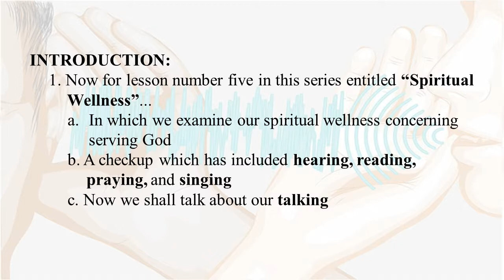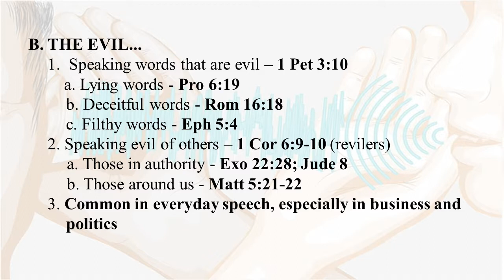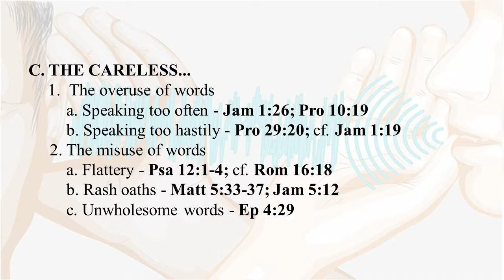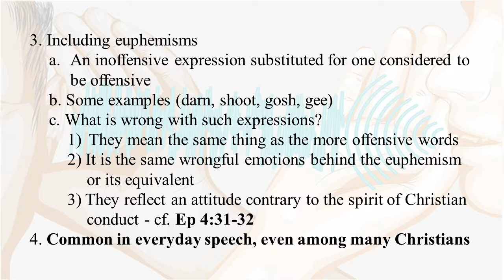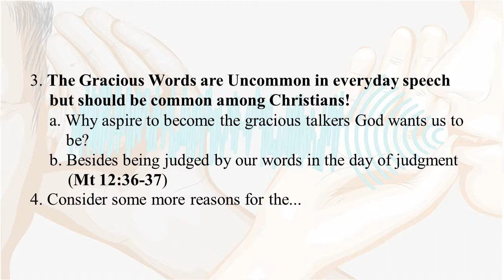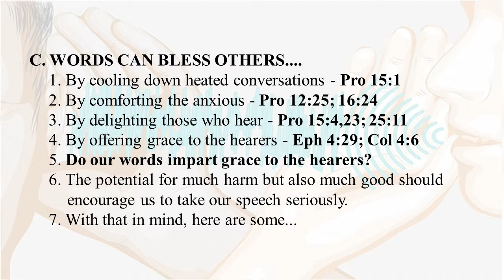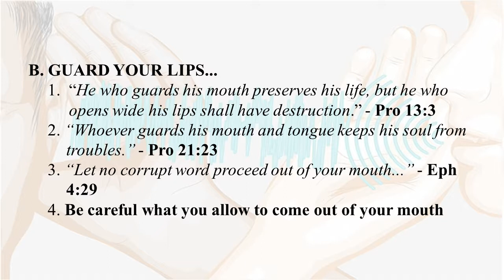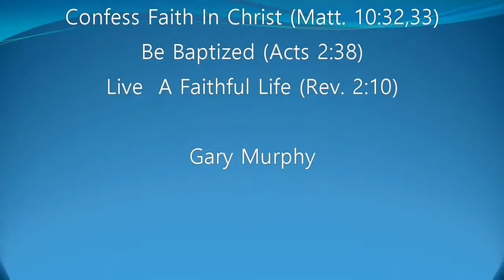"Spiritual Wellness: How Well Do You Talk" Gary Murphy